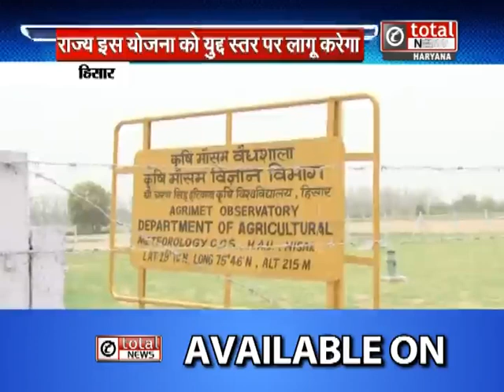मौसम विज्ञान विभाग प्रयोगशाला में क्यों लगाए जाएंगे खास यंत्र? जानिए